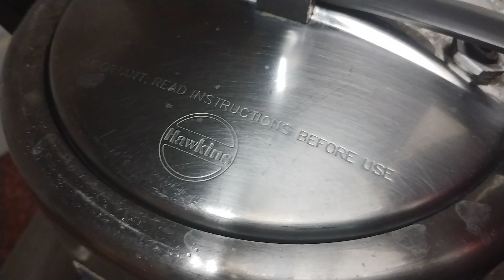10 मिनट में 1trick में स्वादिस्ट रेसिपी||10 minutes me1 trick me swadhist recipe#meeracookingchannel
10 मिनट में 1trick में स्वादिस्ट रेसिपी||10 minutes me1 trick me swadhist recipe#meeracookingchannel